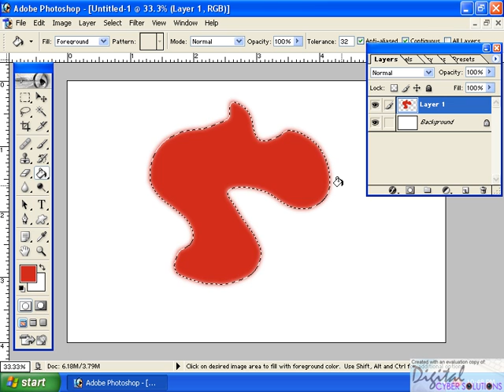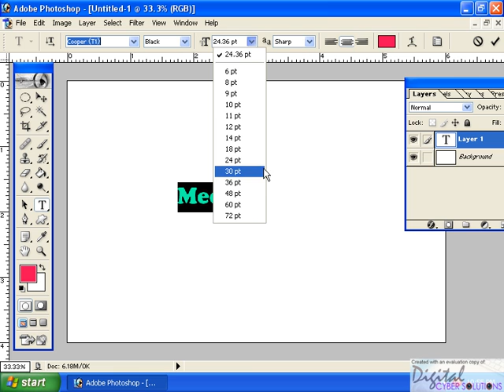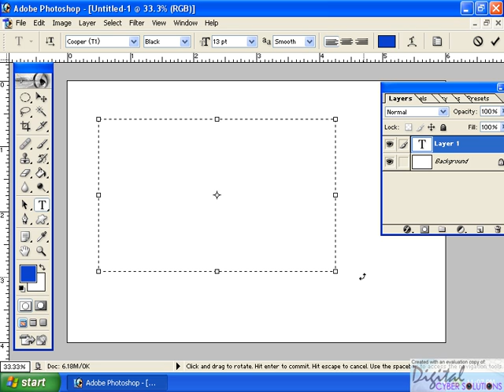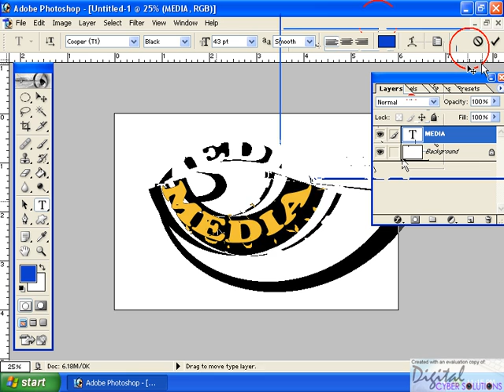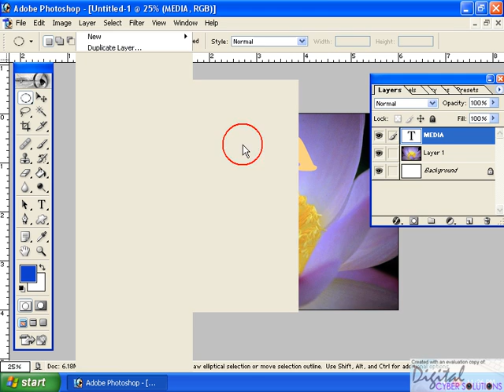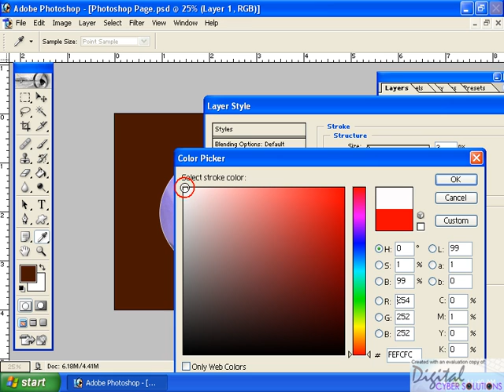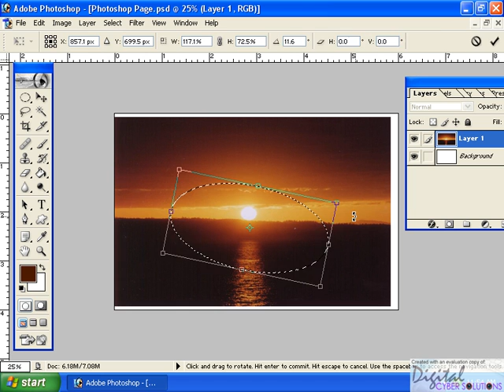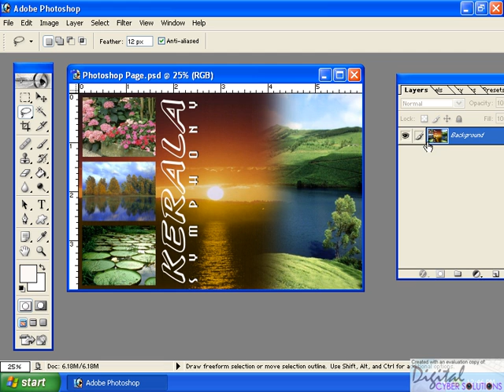photo shop cd1 (3).avi Malayalam tutorial മലയാളം പഠനം